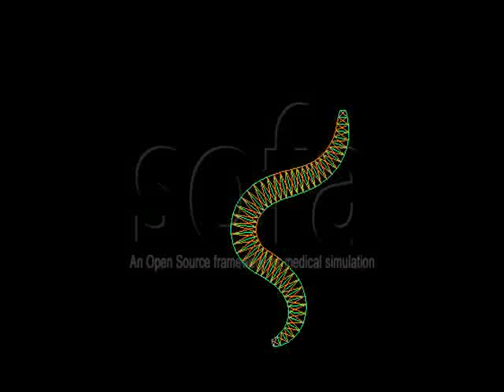caenorhabditis elegans, locomotion model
This is an implementation of the c elegans locomotion model described in J H Boyle's PhD thesis : C. elegans locomotion: an integrated approach. ( PhD thesis, university of Leeds, 2009)

The simulation uses Sofa, Brian, and the CLONES framework.